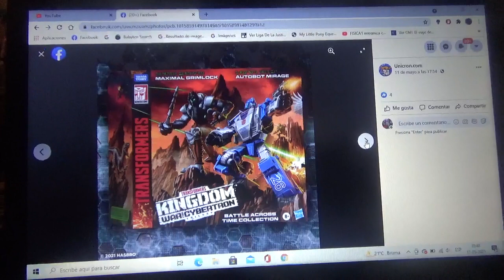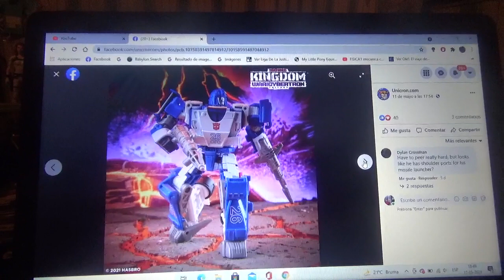Imágenes de Transformers Kingdom War For Cybertron Maximal Grimlock & Mirage